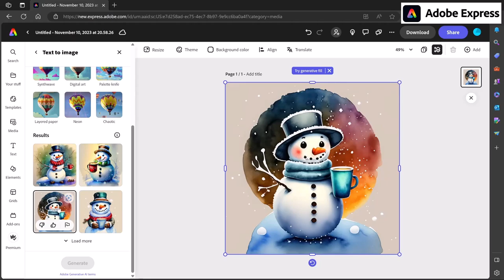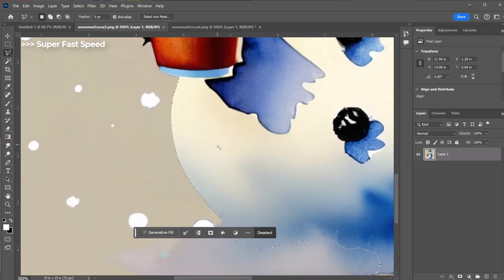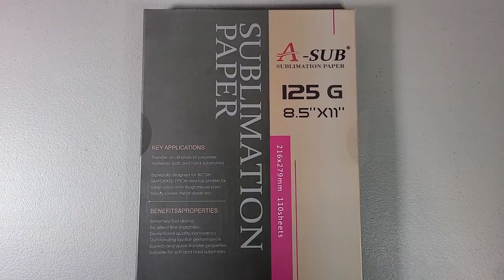Sublimation AI Snowman Holding a Hot Drink Images on Mug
I made myself a sublimation mug using art generated via Adobe Express.

Unfortunately, I set my sublimation machine's temperature too high. The image was darker than expected.

In case you want to skip through the video:
00:00 A look at the mug
00:22 Using Adobe Express Generative AI
00:53 Editing the AI images and making a mug design (timelapse)
01:46 Printing on sublimation paper
02:12 Preparing and sublimating the design
03:00 Final look